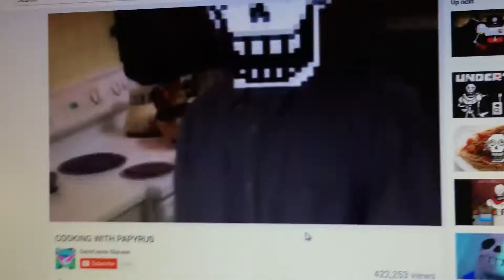Woody react cooking with papyrus😂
Woody
Yay